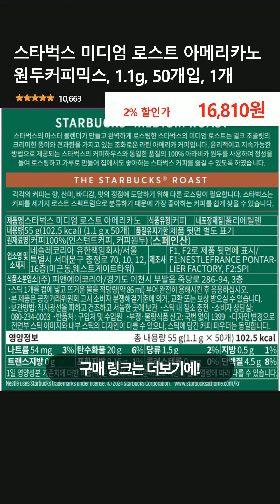스타벅스 미디엄 로스트 아메리카노 원두커피믹스, 1.1g, 50개입, 1개